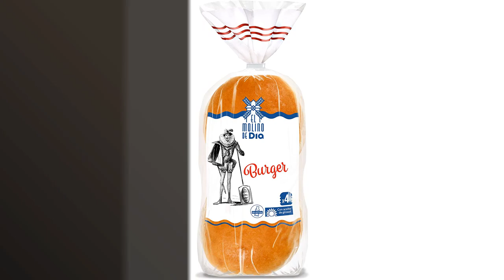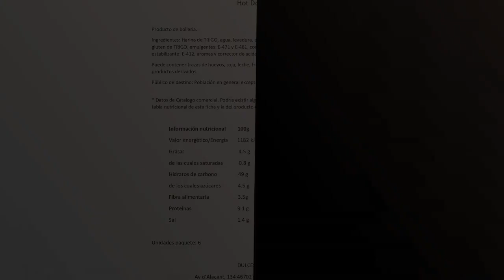Pan hot dog: Los 5 mejores panes para hot dog: ¡descubre tu favorito! 🙂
✋  Aquí están los 5 mejores panes para hot dog: ¡descubre tu favorito! disponibles en el mercado.

🔽🔽🔽 ENLACES DE COMPRA PAN HOT DOG 🔽🔽🔽

1) Bakeware Baguette Molde Pan Francés - Antiadherente Hot Dog Bandeja Acero Al Carbono Perforada A No Pegajosa Para Hornear Familia Restaurante Panadería para de Barra Perforado (2 Piezas, Oro)

2) HEMOTON Silicona Pan Antiadherente Pan Francés Pan Moño Hot Dog Mold Pan Perforado 8 Bandeja de Pan de Canalería Bandeja para Cocinar Pastel

3) Molde de Perros Calientes de Acero Inoxidable: DIY Hot Dog Bun Pan Pan Anti Stick Hot Dog En Forma de Pan Pan Mini Maid Dog Making Molde para Hogar Y Cocina

4) EL MOLINO DE DIA pan de hamburguesas 4 unidades bolsa 220 gr

5) DULCESOL 🌭😋 HOT DOG - 6 unidades 🌭😋

00:00 - Intro
00:05 - 1) Bakeware Baguette Molde Pan Francés - Antiadherente Hot...
00:38 - 2) HEMOTON Silicona Pan Antiadherente Pan Francés Pan Moño...
01:09 - 3) Molde de Perros Calientes de Acero Inoxidable: DIY...
01:45 - 4) EL MOLINO DE DIA pan de hamburguesas 4...
02:15 - 5) DULCESOL 🌭😋 HOT DOG - 6 unidades 🌭😋...
02:45 - Outro